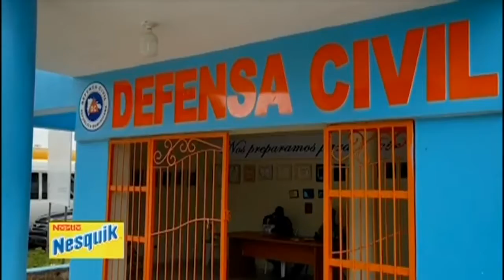Autoridades de SC ante eventual paso de huracán Elsa